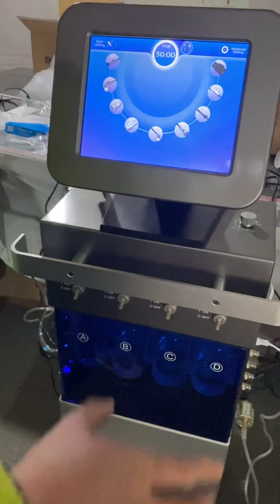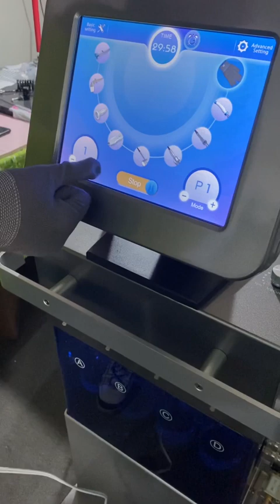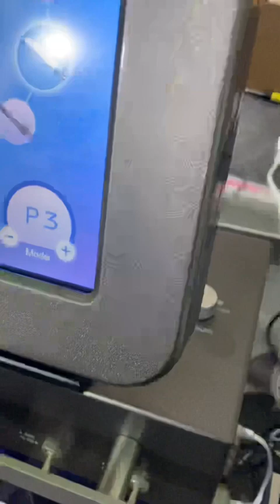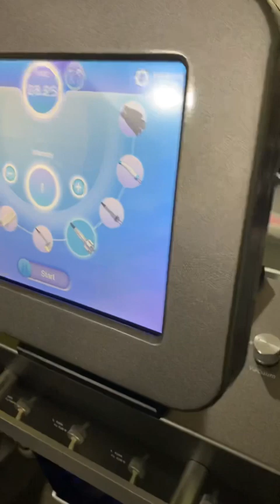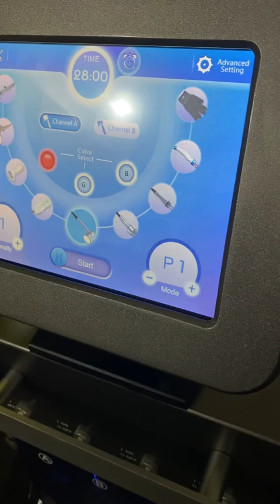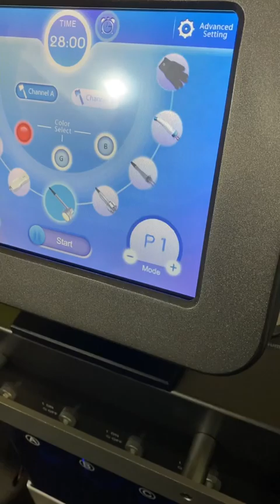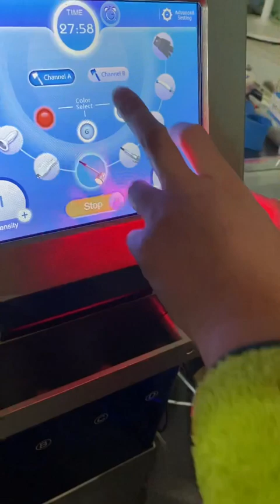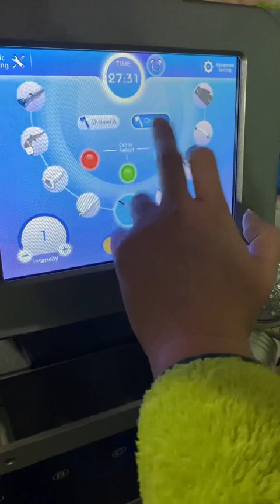9 in 1 Hydra Beauty Skin System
9 in 1 Hydra Beauty Skin System Biotronix Solution Forever®

Multifunctional Hydra beauty machine using vacuum suction mode controlled by intelligent process, through the combination of products and equipment, deep cleaning the skin and pores off horny, acne, blackheads and other impurities in very short period of time. And   improve the deep absorption of nutrition products, promote pores tightening, smooth skin, increase skin moisture, and make your skin whitening, moisturizing and good texture.

Hydra beauty suitable all skin types,no invasive,No surgery,no downtime,give your healthy skin from within to outside.

A technical picture for clinics about Hydra Dermabrasion , the celebrity-favourite facial to achieve and maintain healthy , it’s the only procedure that combines cleansing , exfoliation , extraction , hydration and antioxidant protection all in one . Improve wrinkles , foine lines , blackheads & acne.

1.High Frequency

2. Hydrated handlepiece

3. Diamond Peeling

4. Ultrasonic

5. Oxygen Sprayer

6. Lymphatic Drainage

7. BIO - LIFT

8. PDT Light

9.Skin Srubber

1.Deep cleaning ,black head removal

2. Anti-aging, skin rejuvenation

3. Improving lymph circulation

4. Reducing fine lines, wrinkles removal

5. Repair traumatized skin caused by laser treatment

6.Improve oily skin, control oil balance

7,add skin elasticity and flexibility

Professional 9-in-1 Hydra Beauty Skin System for Facial Care
Advanced Hydra Facial Machine with 9 Functions
Multi-Function Hydra Dermabrasion Beauty Device
Hydra Peel Machine for Skin Rejuvenation
9-in-1 Facial Cleansing and Hydration System
High-Quality Hydra Beauty Machine for Spa Use
Professional Hydra Facial Equipment for Beauty Salons
Advanced Skin Care System with 9 Treatments
Multi-Functional Hydra Dermabrasion Machine
Hydra Facial Treatment Device with 9 Features

Advanced Hydra Facial Machine for Skin Therapy
Professional 9-in-1 Facial Rejuvenation System
Hydra Dermabrasion Machine for Facial Care
Multi-Function Hydra Peel System for Beauty Centers
High-Quality 9-in-1 Facial Cleansing Device
Professional Hydra Beauty Equipment for Dermatology Clinics
Advanced Skin Rejuvenation System with 9 Functions
Multi-Functional Hydra Facial Device for Spa Treatments
Hydra Peel Machine with 9 Treatment Options
Comprehensive Hydra Beauty System for Anti-Aging